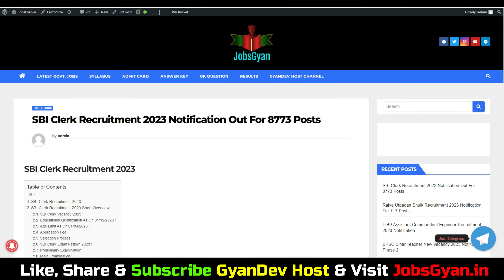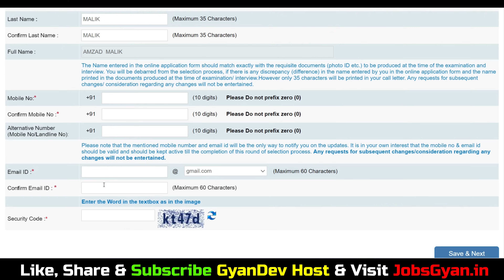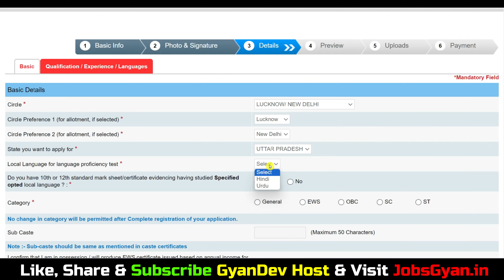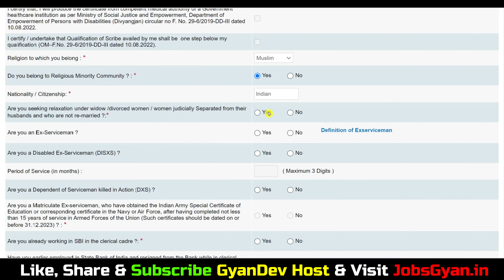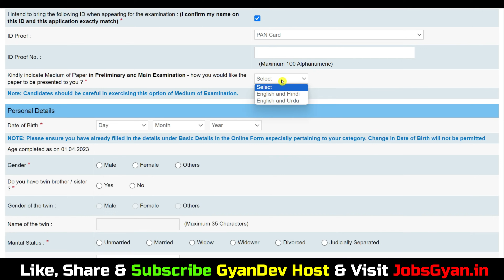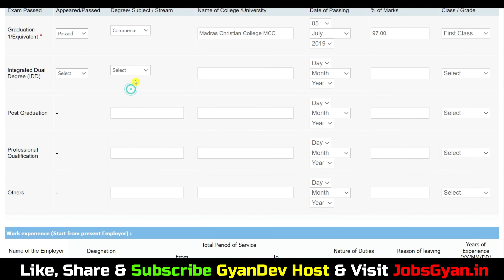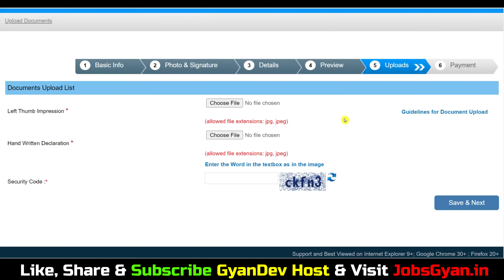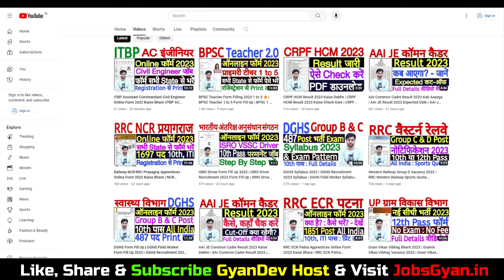SBI Clerk Form Fill Up 2023 Kaise Bhare | SBI Clerk Online Form 2023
Dosto, is video me maine aapko SBI Clerk Online Form 2023 ke bare me jise dekhkar aap log is bharti k bare me puri jaankari step by step jaan payenge, i hope ye jaankari aapke liye faydemand rahegi. so do watch full video..
The SBI Clerk Recruitment 2023 Notification has been announced by the State bank of India. Candidates also search it as SBI Clerk Bharti 2023. Apply online for SBI Clerk Vacancy 2023 Applicants who want to apply for SBI Clerk Notification 2023 should check out the complete details.

sbi clerk form fill up 2023 process, sbi clerk online form 2023 kaise bhare, sbi clerk form fill up 2023 kaise bhare

Aapka Dost
GyanDev Host